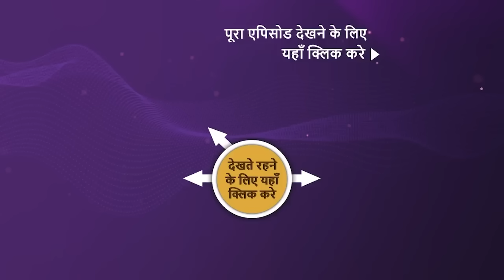NEW! Mehndi Wala Ghar - Ep 13 | 8 Feb 2024 | Teaser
Episode 13: Manoj Ka Ateet
Janki wants Manoj and his brothers to leave the house after hearing Manisha's conditions. Mauli asks Manoj's uncle the reason why Manisha's wedding got cancelled and why Manoj left his home. Mauli challenges Rahul that she will successfully reunite the family at all costs. Will Mauli win this bet?